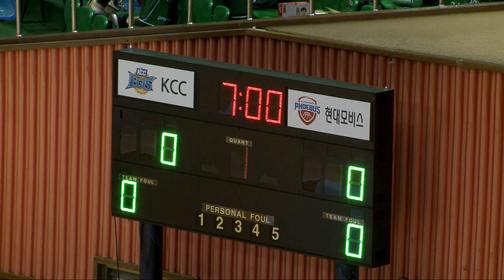2018 KBL유소년클럽농구대회 2일차B코트 no7 (고A) KCC vs 현대모비스 (2018.8.11)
2018 KBL유소년클럽농구대회 2일차B코트 no7 (고A) KCC vs 현대모비스 (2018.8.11)